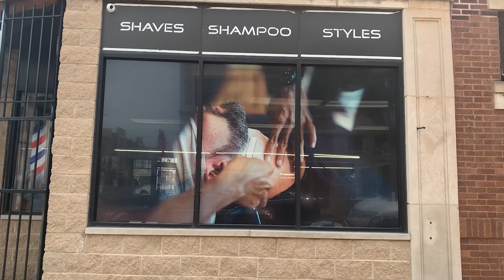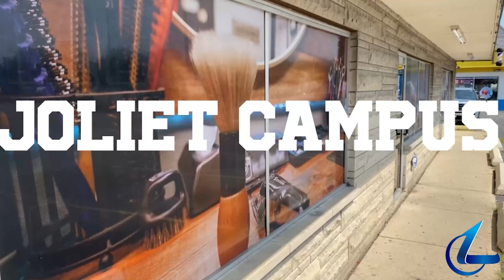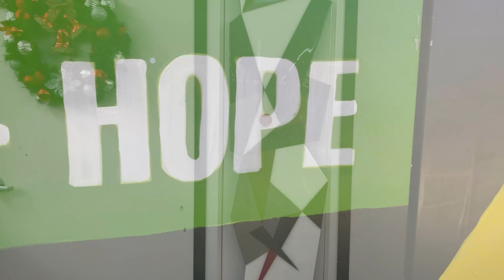larrys screen rotation